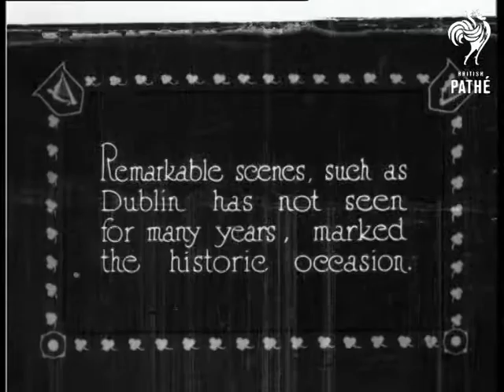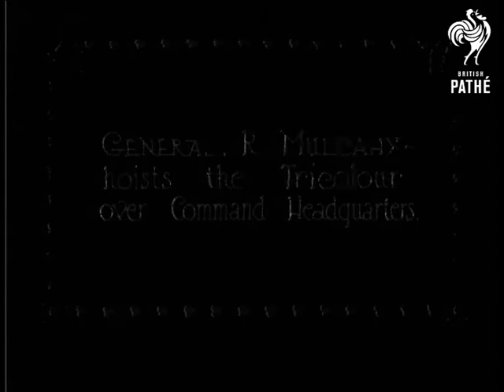Remarkable Scenes (1922)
Full title reads: "Remarkable scenes, such as Dublin has not seen for many years, marked the historic occasion".

M/S of brass band leading battalion of troops marching down crowd lined street (look like British soldiers).  Panning L/S from troop of Irish soldiers saluting to British soldiers leaving their headquarters.

Intertitle reads: "General R. Mulcahy hoists the Tricolour over Command  Headquarters".

M/S of Richard Mulcahy, Irish minister for defence, in military uniform striding past Irish soldiers, he is accompanied by another officer.
 FILM ID:402.32